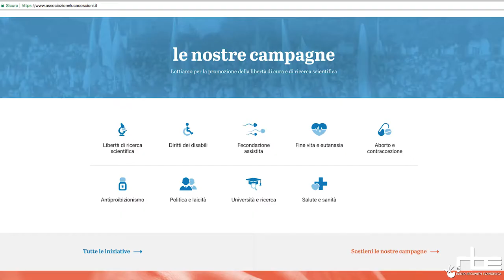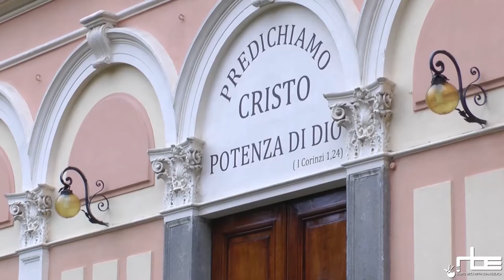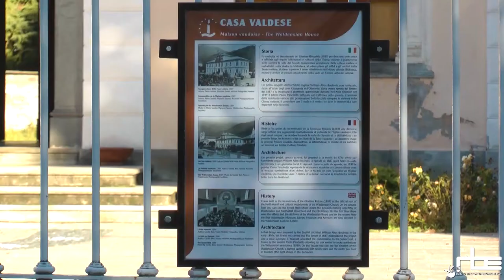Testamento biologico: la situazione nel pinerolese in attesa della legge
Servizio di Diego Meggiolaro, montaggio di Simone Benech e Michele Comba. Un 'indagine sulla presenza nei comuni del pinerolese e nelle chiese locali di registri per raccogliere le volontà di trattamento anticipato.